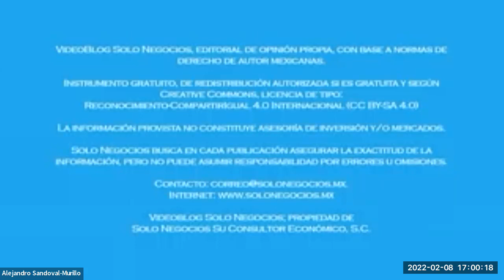[SNR] Solo Negocios Radio del 08 de febrero de 2022